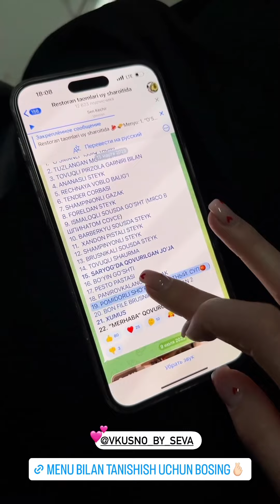Bonamur daxshatli skidka haqida gapirdi 🤩🤯😱